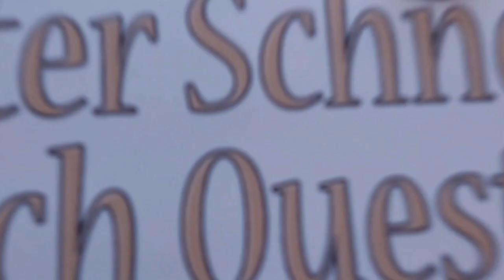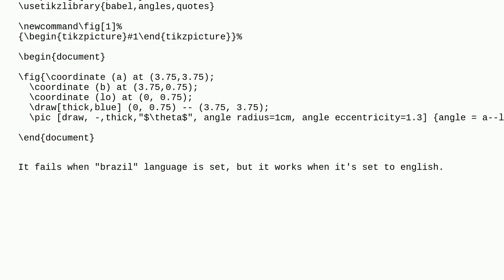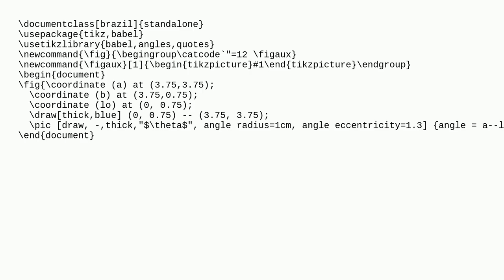Tex: Tikz's babel library not working under certain condition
Tikz's babel library not working under certain condition

A special thanks goes out to the community

  babel tikz-pgf